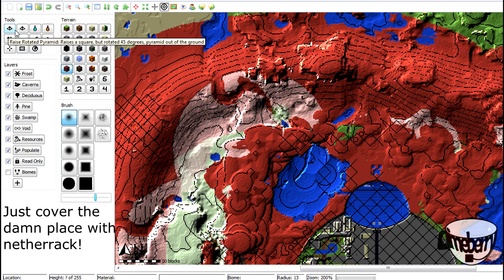Limeberry: Minecraft Timelapse [#32] -Bordered landz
Music from di.fm radio, Vocal Trance

Project Infinity ∞
Dome: 8
Although the city is self-sufficient, the only factor that matters, can break it apart. The human factor, the will to live on... * DUN DUNDUUUUN Dramatic music*

The whole project is still under development, many things is still pure thoughts.

LORE:

On a planet several light years away from earth...

Within the bubble that separates toxic surface atmosphere and humanitarian atmosphere, we find the colonists assigned to this risky project, the Infinity Dome.
The planet, named BFGD86, contains large amount of valuable minerals and material, crucial for the mission. It is classified as an H2O-positive acceptable planet,
containing both water and carbon dioxide and has the potential to establish a working society and building a new home planet.
At this point in time, earth suffers heavy losses in both carbon, oxygen and lives due to the rapidly increasing terrestrial destruction caused by none other than the habitants.

On its uninhabitable surface lies the dome, which servers both as a home and protection against the harshness outside.
This the first step to altering the atmosphere to acceptable levels for humans. While commencing this risky mission they must entirely depend on themselves.
Including the air they breathe. To stay alive and proceed with the daily routines they have to rely on their own creations.

The most important production involves, collecting the surfaced water and distiller it from toxic chemicals with the seismic energy hidden below the crust.
To preserve the oxygen from water, it has to be separated from hydrogen before mixing with nitrogen. Only then, the residents can see another day.
At the end of the cycle, a big underground fusion power plant harvest the hydrogen below hundred meters of solid concrete below the city and provides the necessary power.

Although they arrived a year ago, much still remains to be build. With the help from a enthusiastic engineer (Limeberry :D) they slowly overcome the odds from the fate that faces everything on the surface.
Severed from any communication from home, a cargo ship once and a while arrives with new residents, scientists, leaders, caretakers and children from the ashes of their previous home.

tl;dr = A giant transparent boob with people in it.